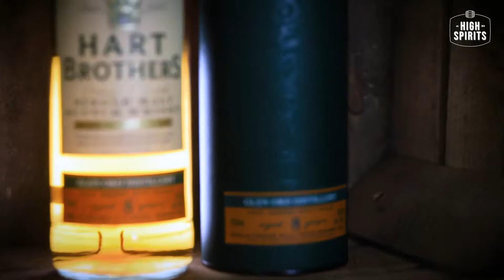Hart Brothers Glen Ord 8YO - High Spirits Exclusive